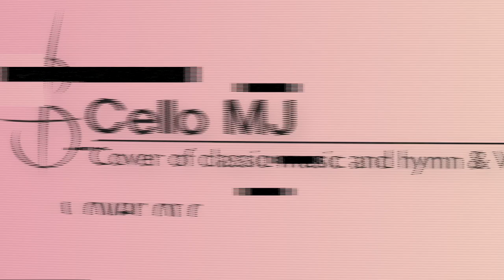[Vlog] First Vlog in 2021 with Rehearsal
With lovely friends Krystal, Benjamin, David, and other church people.
Happy to making beautiful music...
Brahms Clarinet Trio rehearsal, Church music for Easter rehearsal time.